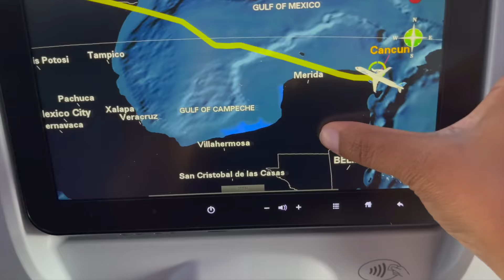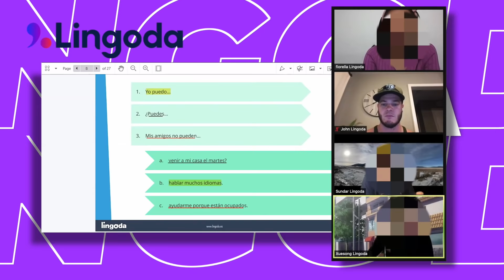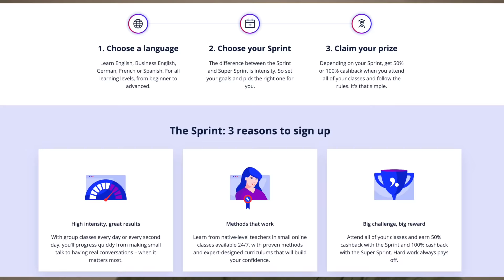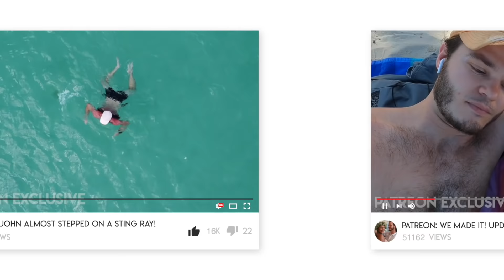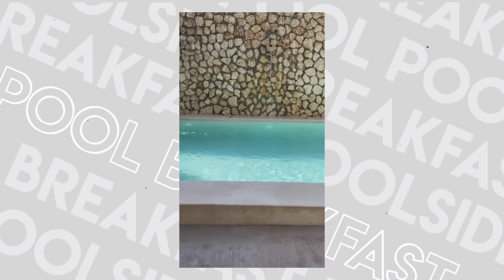Moved to New City in Mexico, Staying in our FIRST Hostel, & JP FINALLY Learns To Clean a Mango Seed!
After we left the island of Holbox, we moved toward a new city, Valladolid, and stayed in our first hostel ever. We can't believe we stayed at a HOSTEL in MEXICO for the FIRST TIME EVER! As a married couple, we did opt for the private room though! In the movies, they make hostels sound so dark, scary, and dangerous, which is far from what we experienced.

We had such a great time in the beautiful town of Valladolid, Mexico, and we loved the food, our accommodations, and the gym routine that we built up! Plus, JP (one of John's nicknames) finally learned how to clean a mango seed REAL GOOD! We also loved that we got to keep practicing our Spanish with the locals as well as taking online classes with Lingoda!

If you are interested in learning a new language for the new year, Lingoda is offering another language sprint. and code [Jena2022] to save $25! Challenge yourself to take 15 or 30 language lessons a month for 2 months and get rewarded 50% or 100% cashback for attending all your classes. Registration closes on February 1st and classes start on February 11th! Sign up and bring your language skills to the next level.

🔹TRAVEL GOODS
White Sports Bra
Beach Towel
Black Backpack
Booty Bands

🔹TIMESTAMPS
0:00 Welcome
0:04 In Today's Vlog
0:28 Previously
0:40 Our First Day in Valladolid, Yucatan, Mexico
1:25 Taking Our Clothes to the Lavendería
3:07 Overview of the City
3:17 Eating at Burger King
3:25 Reviewing our Clothes from the Laundromat
5:33 Sign Up for Lingoda Sprint
7:36 Night Dip in the Pool
9:13 We Saw a Rat-Possum
9:52 Join Our Patreon
10:10 Exploring Valladolid, Eating Mango Seeds, & Another Pool Day
12:50 Our Favorite Vegan/Vegetarian Restaurant in Valladolid
13:12 New Subbie Shoutout
13:23 We Joined An Affordable Mexican Gym
13:50 Mayan Cooking Class at Our Hostel
15:02 Coming Up in the Next Vlog
15:30 Shout Out to Our Patrons

Michelle B.
Jarod C.
Wendolyn Simmons
Beautiful Spyce
Destiny Hill
Sherri Shepherd

🔹GEAR WE USE FOR YOUTUBE & PODCAST
DSLR Camera
Vlog Camera
Main Lens
Backup Lens
GoPro Water Dome
GoPro Accessories
Camera Backpack

🔹FAVORITE PRODUCTS

🔹IF YOU LIKED THIS VIDEO, CHECK THESE OUT NEXT

🔹Thank you so much for visiting our channel. We are a young married couple that love to eat, travel, have new adventures, and show the love of God through our lives.